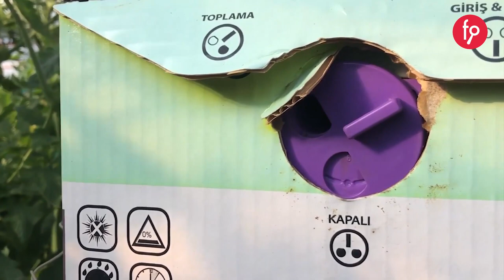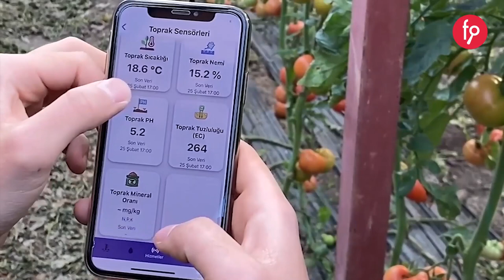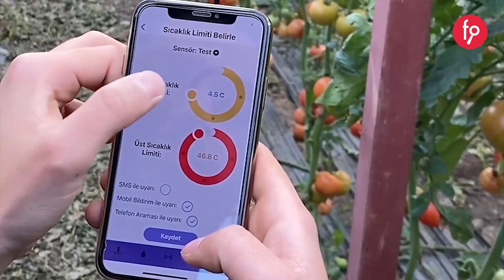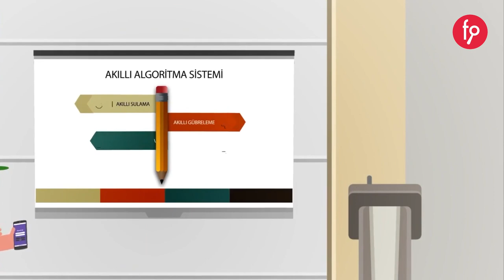Seracell | Paya Dayalı Kitle Fonlama Kampanyası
Seracell Pay Arzı
Kampanyayı incelemek için;  fnb.lc/seracell

Yatırım Turu 28 Mart 2022, Pazartesi Saat 10:00 'da başlıyor...

Ankara Kalkınma Ajansı, girişimin yatırım turuna fonbulucu Girişim Sermayesi Yatırım Fonu ile birlikte katılarak 200.000 TL eş finansman ile yatırım yapma kararı almıştır.

Yatırım turumuzun başlama tarihi olan 28 Mart Pazartesi saat 10:00 itibari ile 10 iş günü içerisinde EFT veya Kredi Kartı ile yapılan yatırımlarda yatırımcılara %25 fazladan pay verilecektir. Bu kampanya 10 iş günü ile sınırlıdır.